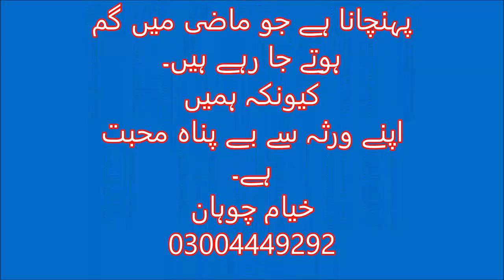Dukhian Nu Chhad Mahi Malik Ali Malkoo